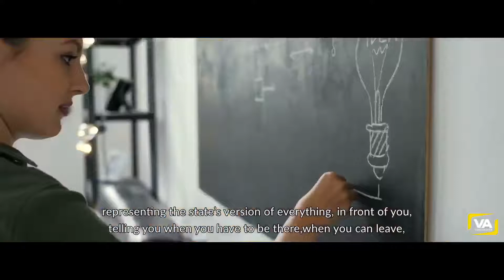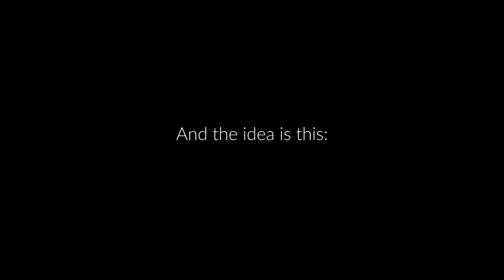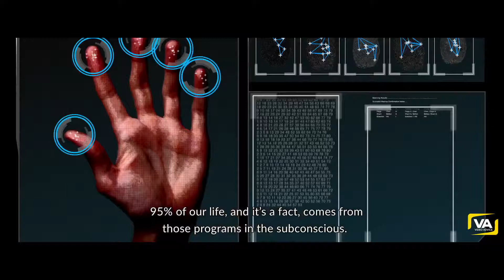How We Are Programmed In The First 7 Years Of Life | David Icke